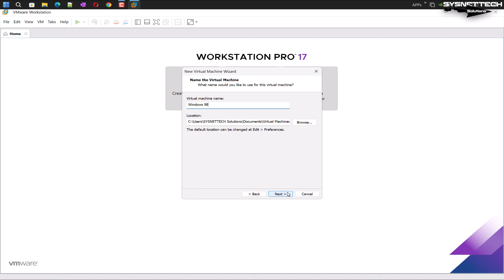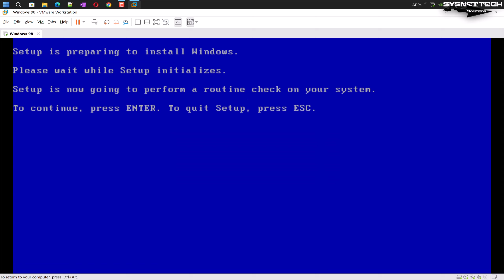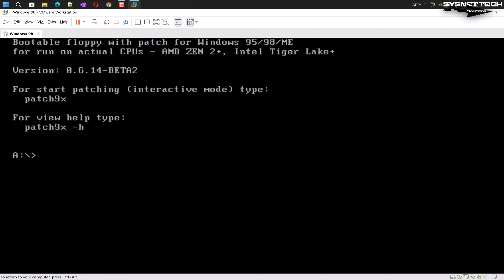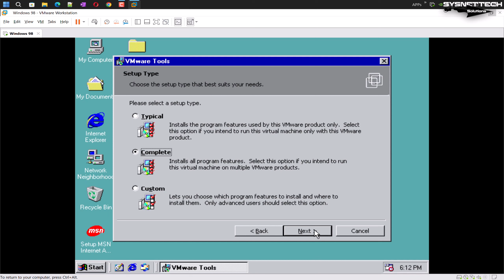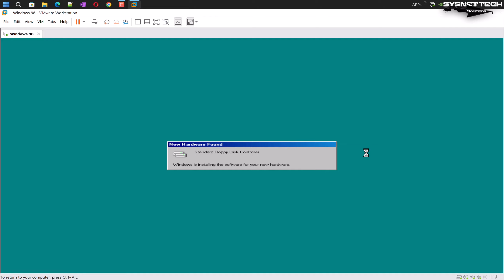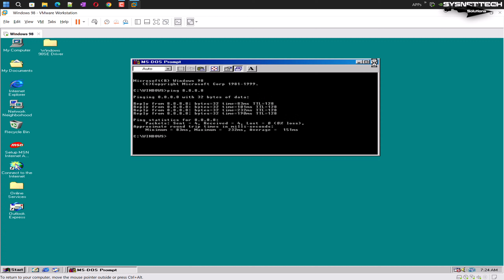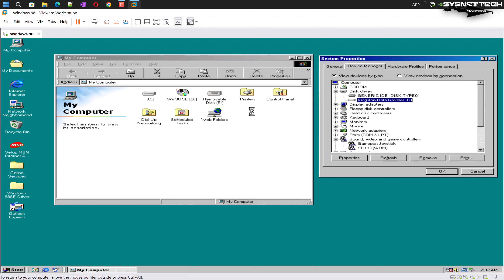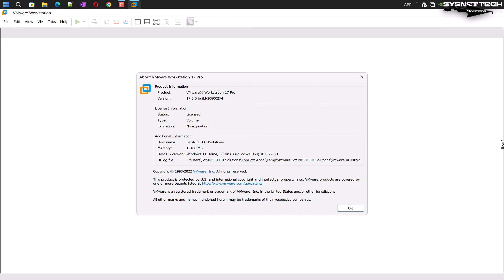How to Install Windows 98 SE on VMware Workstation 17 on a 12th Intel 12700H Alder Lake CPU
This video tutorial shows you the steps to install Windows 98 SE (Second Edition) on a new virtual machine using VMware Workstation 17 Pro on Windows 11.

Creating a New VM: 0:00
Installing Windows 98 SE: 1:50
Installing VMware Tools: 12:30
Checking Full Screen: 14:30
Checking Drag and Drop: 15:00
Installing Drivers: 15:30
Configuring Internet Connection: 22:35
Using USB Flash Memory: 24:20
Taking a Snapshot: 29:10
Deleting the VM: 29:40

Microsoft released Windows 98 SE (Second Edition) on May 5, 1999. The biggest feature of this version is that multiple computers on the network can share the Internet connection using a single phone line connection.

You can follow these steps to install the Windows 98 SE (Second Edition) version on the virtual machine on your Windows 11 computer.

Step 3: After downloading the Microsoft 98SE ISO file to your computer, run the VMware virtualization program.

Step 4: Click Create a New Virtual Machine from the options on Workstation 17 Pro's homepage.

Step 5: In the New Virtual Machine Wizard window, to configure the virtual computer with more detailed settings, select Custom (Advanced) and click Next.

Step 6: In the VMware VM compatibility window, select the version of Workstation (5.x) installed on your system and then click the Next button.

NOTE: You need to change the hardware version later for driver installation.

Step 7: In the Guest operating system selection window, select I will install the operating system later and continue.

Step 8: In the Guest Operating System window, select "Windows 98" for the second version and click Next.

Step 9: In the Name and Platform window, type a name for Win98SE and choose a location on your external hard drive for the installation location or use the default location.

Step 10: In the Firmware Type window, select BIOS for Win98SE and continue.

Step 11: In the Processor window, set 1 processor and 1 core number for the Win98SE virtual machine and continue.

Step 12: In the Memory window, configure a maximum supported RAM size of 1 GB for Windows 98 Second Edition.

Step 13: In the Network Type window, select the NAT type to use a different IP block from your host's IP block and continue.

Step 14: Select the Paravirtualized SCSI disk controller for the I / O Controller and click Next.

Step 15: Select the IDE disk in the Select a Disk Type window and click Next.

Step 16: In the Select a Disk window, select Create a New Virtual Disk and click Next to create a new disk for a clean system configuration.

Step 17: In the Specify Disk Capacity window, configure the size of the virtual disk for Win98SE and check the Store virtual disk option to back up as a single file type instead of multiple files on your host and continue.

Step 18: After creating a new virtual machine for Win98SE, add the ISO file you downloaded to your computer to the virtual machine.

Step 19: Click the Power on this virtual machine button and run the VM. Then, at the boot screen, press Boot from Hard Disk CD-ROM and then Enter on Start Windows 98 Setup from CD-ROM. After the installation has started, follow our video tutorial to install Win98SE on the VM.

Step 20: After installing the Windows 98 SE system, click VM / Install VMware Tools from the menu. Click Next in the installation wizard and then select the installation type as Complete to install VM Tools and restart your VM for the changes to take effect.

Step 21: After installing VMware Tools, you can transfer files between your host and your guest machine and use the host's hardware.

FOLLOW US